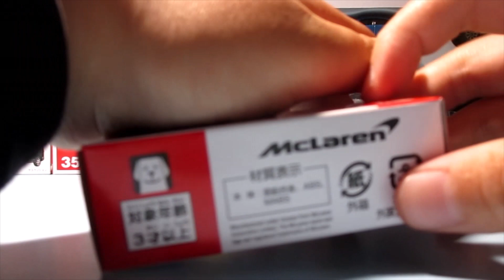Tomica diecast mini-cars - No.93 McLaren Speedtail.